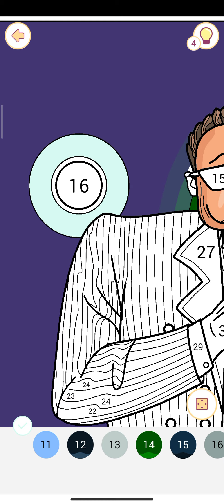Desenho de um Rico| Happy Color